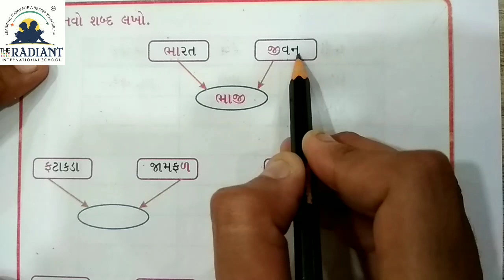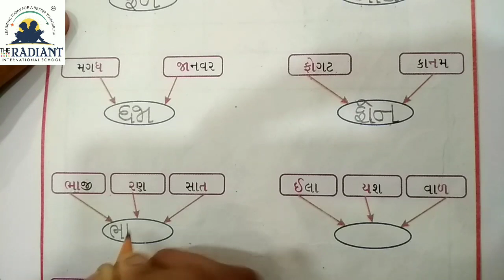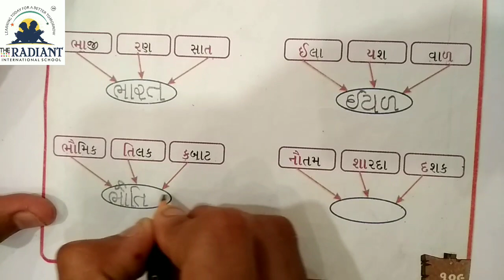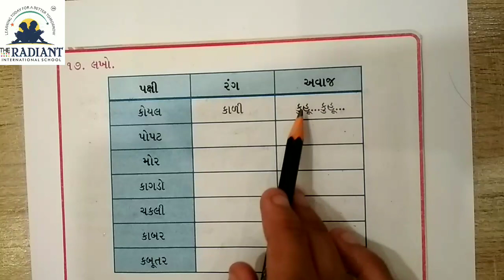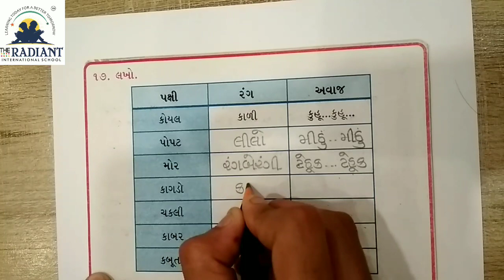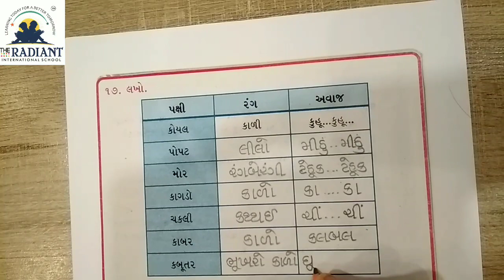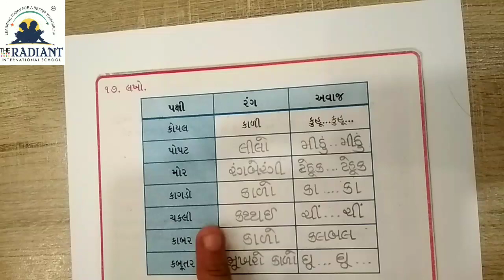ધોરણ ૧ ,વિષય કલરવ, પાઠ ૯ ,ભાગ ૬